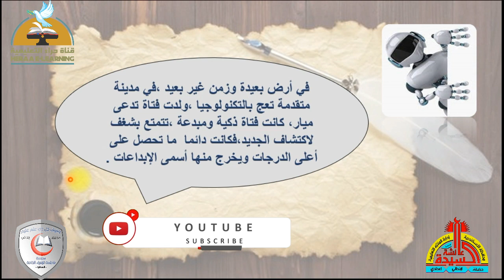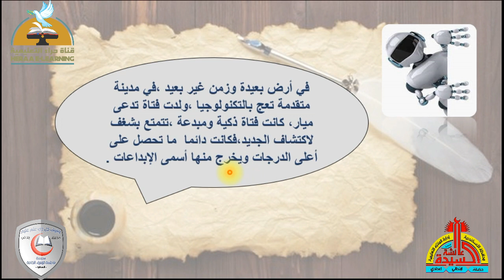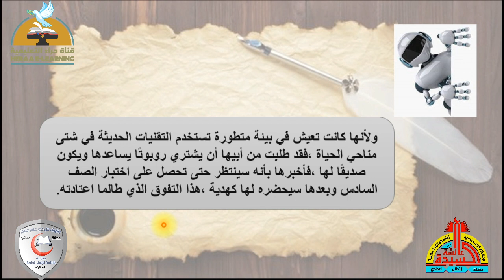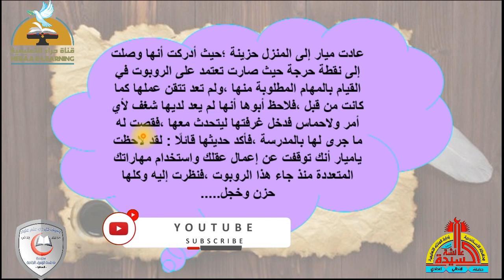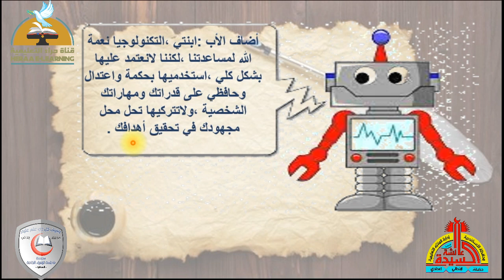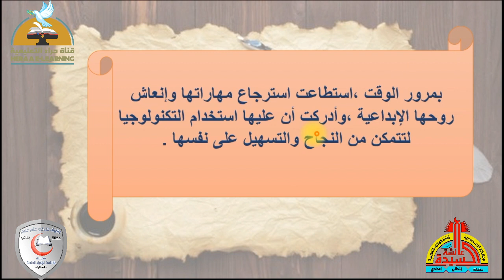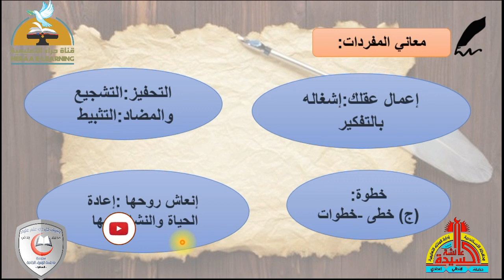ميار وروبرت | اللغة العربية سادسة ابتدائي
إضغط إعجاب 👍
رابط الدخول على القناة :